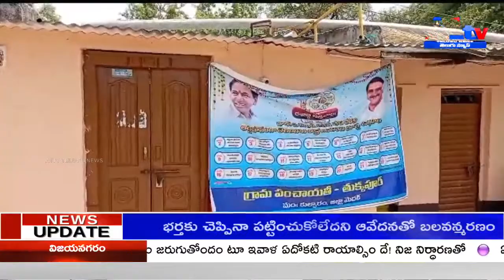ప్రజల పట్ల దురుసుగా వ్యవహరిస్తున్న పంచాయతీ కార్యదర్శి పై చర్యలు తీసుకోవాలి